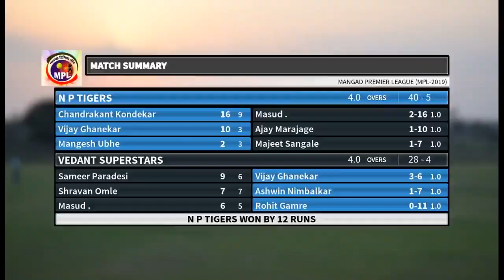Full Final Match Highlights: Vedant Superstars vs NP Tigers | Mangad Premier League (MPL-2019)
This is full match highlights of Finals of Mangad Premier League 2019 played between NP Tigers & Vedant Superstars held at Mumbai, Maharashtra.

This match was played between NP Tigers & Vedant Superstars.

NP Tigers won over Vedant Superstars by 12 Runs.